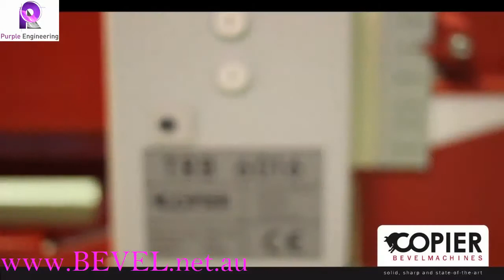Roller Benches TRB 6016 Beveling Machine Copier Bevelmachines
Stationary Pipe Beveling Machine: TRB 6016 by Copier